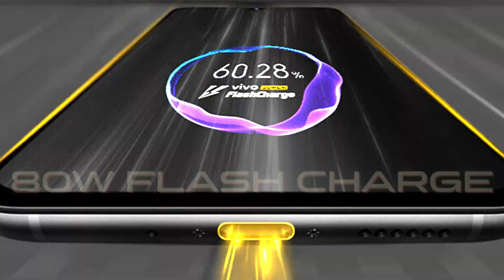vivo V29 “Love & Passion, Spotlighted – The Aura Portrait Master 2.0" | Teaser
Watch the teaser of Vivo's new premium smartphone "The Aura Portrait Master 2.0" vivo V29.